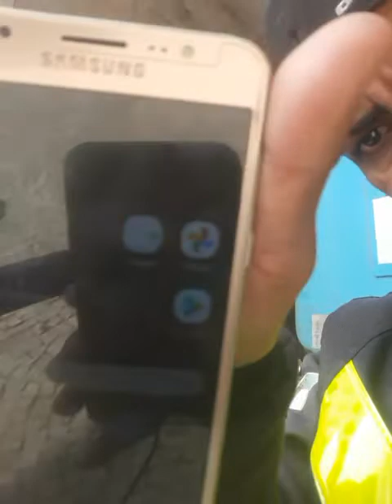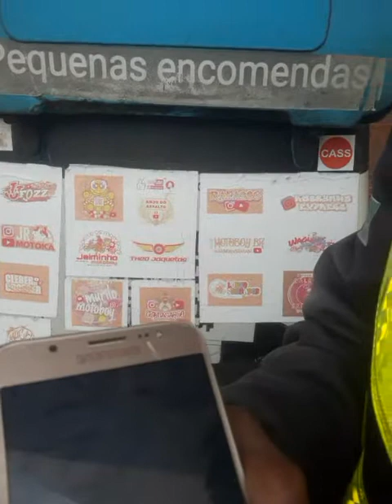NÃO ASSUSTA ESSE VÍDEO!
*Obs:* Podemos divulgar sua Marca, Serviço ou Produtos para mais de 100 mil pessoas por um preço que cabe no seu bolso.

[  ] Quer adiquir as melhores jaquetas confeccionada pelo theo? Só clicar 👇.

Compre os melhores capacetes e produtos para motociclistas saiba mais👇.

Até aqui o Senhor nos ajudou, e vai continuar nos ajudando hoje e sempre.

Lembrado nenhum de nós somos tão bom quanto todos nós juntos, Só Jesus é o caminho.